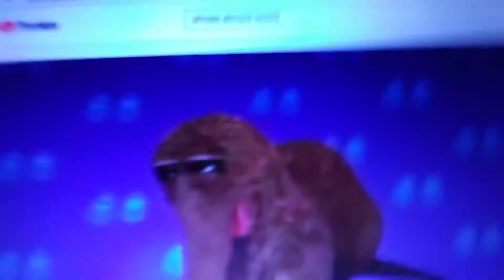June 24, 2019